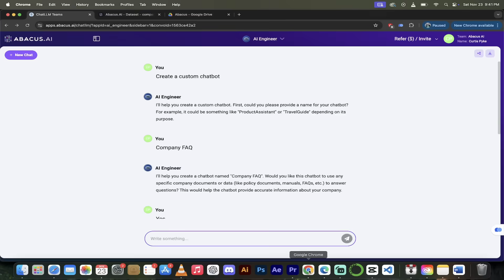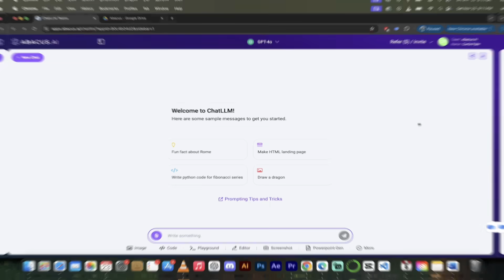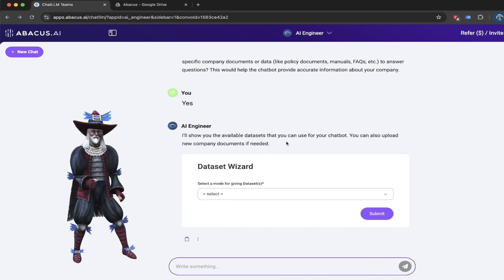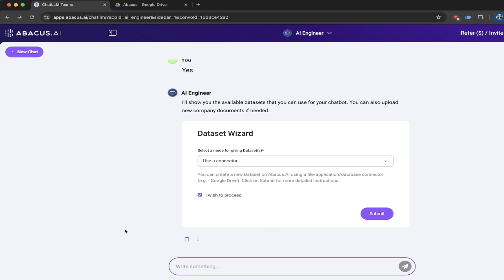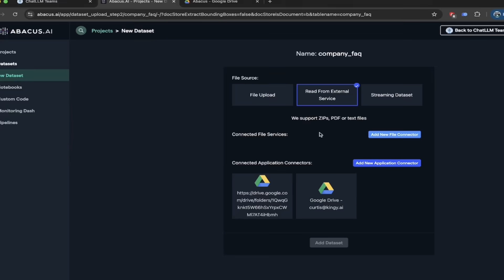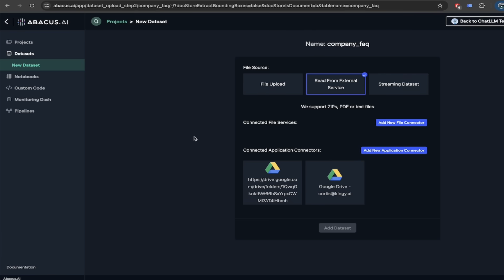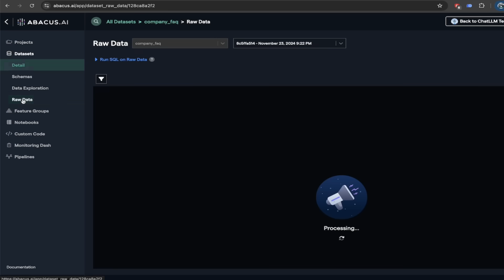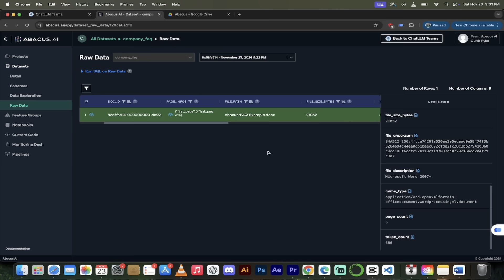Use AI Engineer To Create an AI Brain With ChatLLM Teams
Welcome back, heart beaters! In this video, we’re diving into ChatLLM Teams and showing you how to create your own AI Brain using their powerful AI Engineer functionality. This step-by-step tutorial will guide you through building a custom AI chatbot that stays up-to-date with live document integration. Whether you're managing FAQs, company documents, or project data, this method ensures your chatbot evolves with your content in real time.

We’ll cover everything from setting up ChatLLM Teams to connecting your bot to a live data source. Follow along and create an AI chatbot that’s not only smart but dynamic!

00:00:00 - Introduction
Welcome and overview of today’s tutorial: Creating a real-time AI Brain with ChatLLM Teams.

00:00:20 - How Real-Time Document Integration Works
Learn how the AI chatbot updates dynamically with changes to your connected documents.

00:00:35 - Getting Started: Accessing ChatLLM Teams
Visit Abacus.ai, sign up, and get started with ChatLLM Teams for just $10/user monthly—an incredible value compared to alternatives.

00:01:01 - Exploring AI Engineer Options
Discover the wide range of AI models available in ChatLLM Teams and navigate to the AI Engineer functionality.

00:01:37 - Creating a Custom Chatbot
Start building your AI chatbot by naming it and deciding what data it will use.

00:02:09 - Setting Up Live Document Integration
Understand the importance of using a connector to link live documents like Word, Google Docs, or Excel to your chatbot.

00:03:05 - Creating a Data Set with Connectors
Step-by-step process to create a live data set using external services like Google Drive or SharePoint.

00:04:06 - Connecting Google Drive to ChatLLM Teams
Learn how to securely link Google Drive for seamless document updates.

00:05:12 - Configuring the AI Brain
Finalize your connection and ensure the chatbot reflects real-time changes in your selected document.

00:07:06 - Validating the Integration
Verify the document integration by testing the data set and ensuring accuracy.

00:08:10 - Conclusion and Final Thoughts
Wrap-up: Key takeaways, practical applications, and invitation to ask questions in the comments.

Sign Up for ChatLLM Teams: Abacus.ai